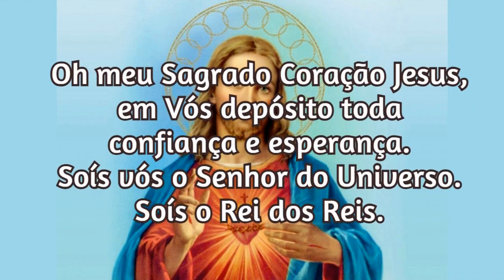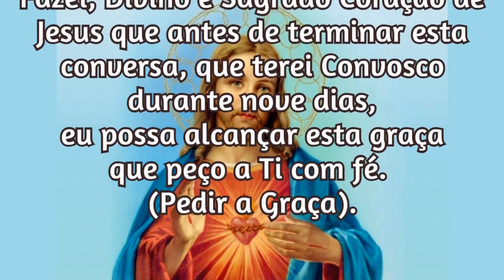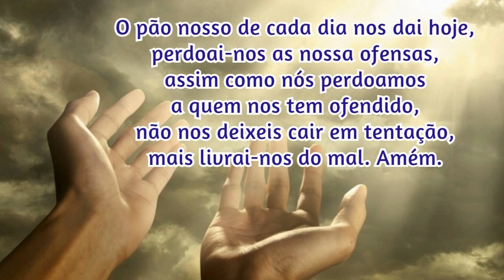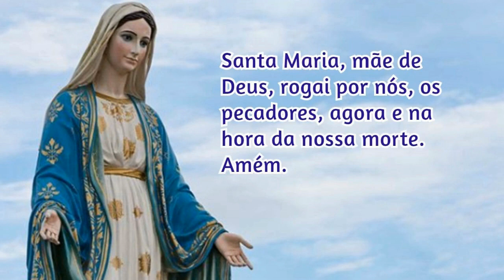10/09/2023 Oração para Pedir uma Graça ao Sagrado Coração de Jesus